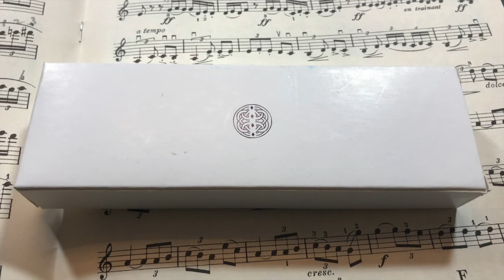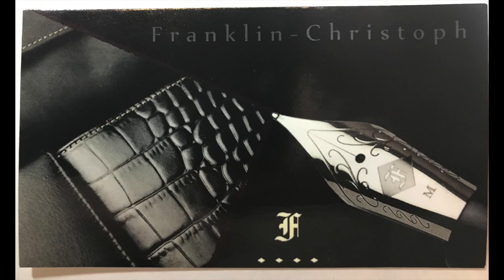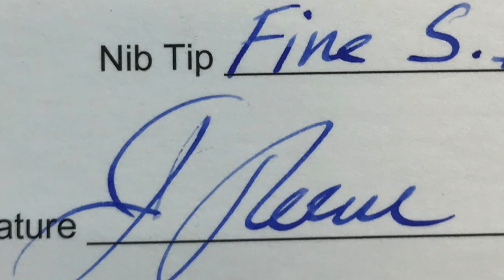Franklin-Christoph Model 03 Iterum Fountain Pen Review